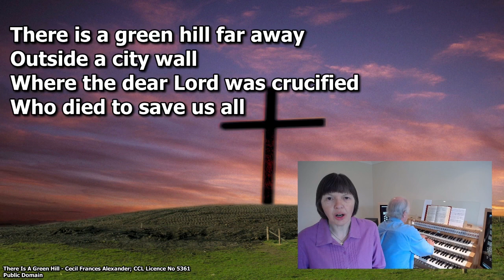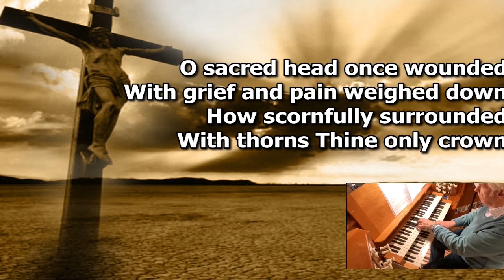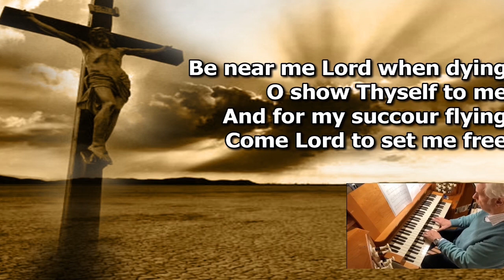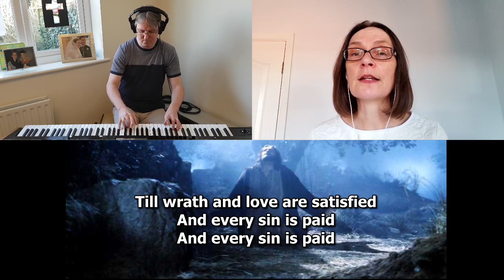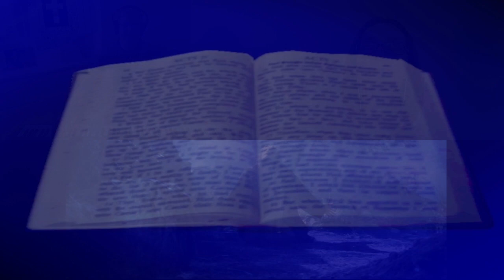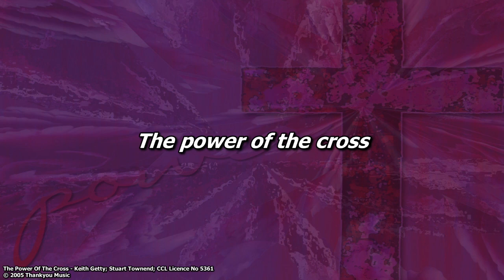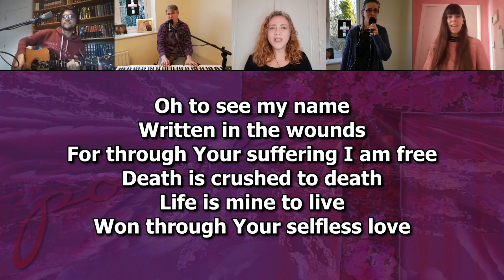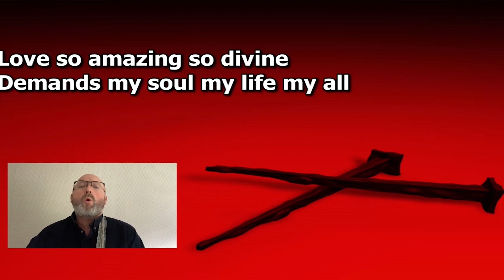Good Friday Morning Worship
Our morning service during which we reflect on the price Jesus paid when he died on the cross 2000 years ago.
Speaker: Ben Lucas